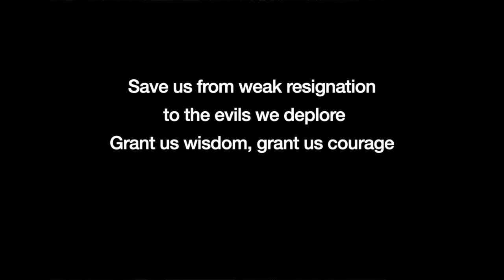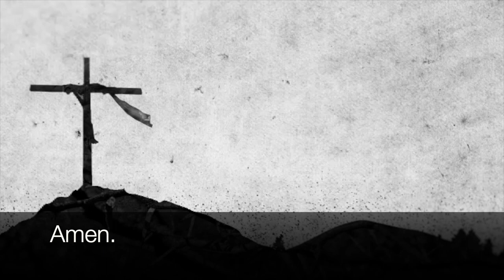Good Friday - St Luke's Highton online worship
In this Good Friday reflection, Paul considers the suffering of Jesus in light of Dietrich Bonhoffer's hymn "We go to God when we are sore oppressed".  We go to God in our suffering, and God comes to us in God's suffering.  The story of Jesus crucifixion is read from the gospel of Matthew by members of the congregation.

“Lament for the Hashoneans” from the album “Music from the Dead Sea Scrolls” by Kim Cunio & Heather Lee
Presented by: Rev. Paul Stephens
Readers: Sue Anderson, Barry Tattersall, Jean Daw
Edited by: Robyn Hodge
Images sourced from the Vanderbuilt Lectionary Library
Title: Tormenting of Christ
Notes: Ethiopian icon, central panel in a triptych
Date: 19th century

Other Images sourced from Wikimedia Commons and Lightstock